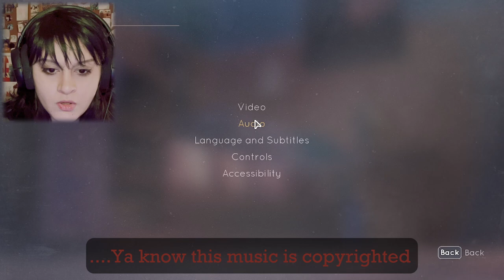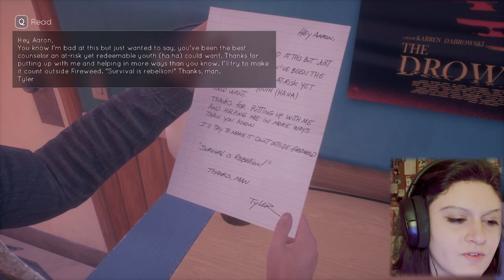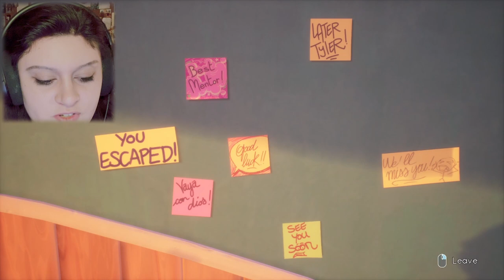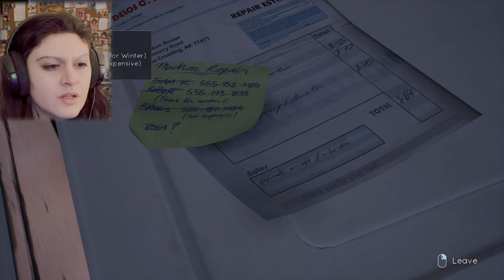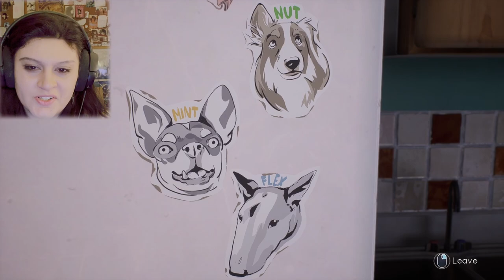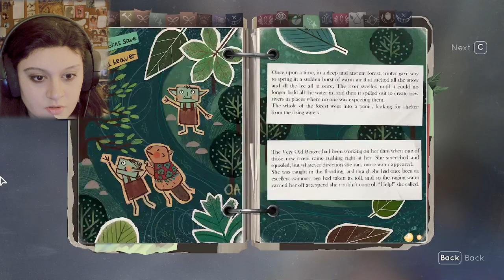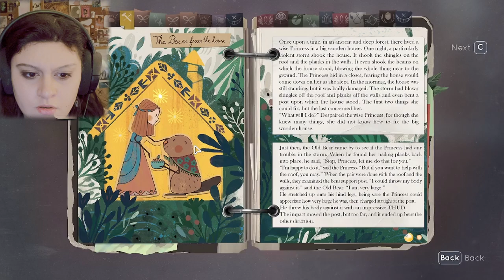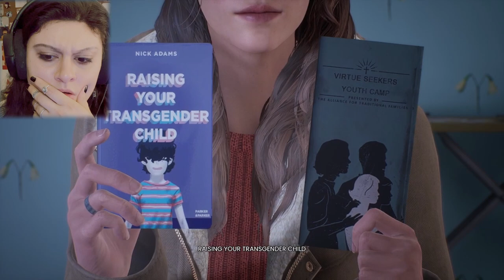I have NEVER related to a game more!! | Tell Me Why | Ep.1 | Part 1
This is the one. This is the one that will probably break me a little. I have a personal love for this game so far. This episode hit me in the feeling like no other! I hope you guys enjoy watching this series as much as I love playing it so far!
🌙4:17-6:10 Song: First Date ny Naomi
🌙6:10-18:36 Song: Video Games by Naomi

🌙18:36-30:17 Song: Kindred Spirits by Damien Sebe

🌙35:03-38:01 Song: Need me a cuppa tea by Don't Say Goodbye

🌙1:17:25-1:20:33 Song: Same Time Next Year by frumhere

🌙1:26:25-1:29:19 Song: Kalimba Kruise by Mr.Jello
Thank you so much for tuning in yet again! I hope you guys enjoy the video and this new series! The next episode will be posted Wednesday! Thank you again and remember to stay hydrated! I hope you guys have a good day and a good night!